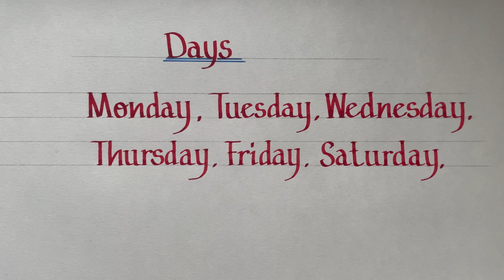How to Write Days of the Week in English🖋️ | HandWriting | Handwriting Tutorial | Print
How to Improve Your Handwriting FAST in 2024